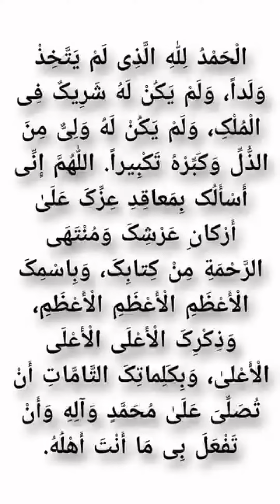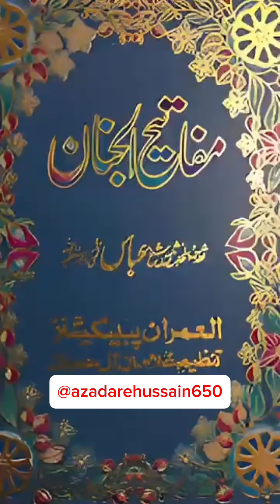27 Rajab Ke Aamal || Shabe Meraj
27 Rajab Ke Aamal || Shabe Meraj ||

*🤲ILTEMASE DUA 🤲*
  *Shamsheer Haider*

*Kindly Recite:-AlFatiha🙏*
Ali jafar ibne Hasan Askari
Amiroon nisha binte tafzzul hussain